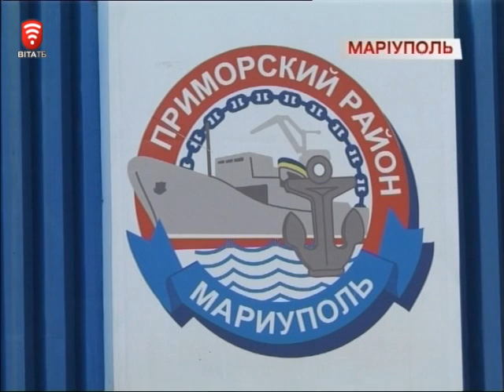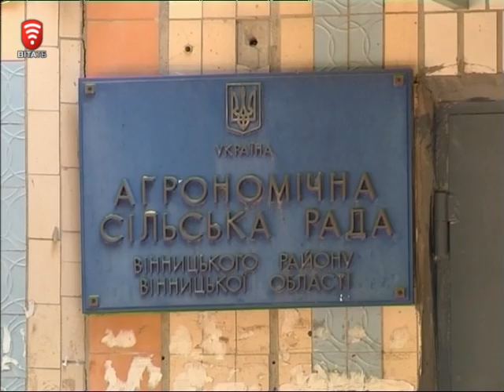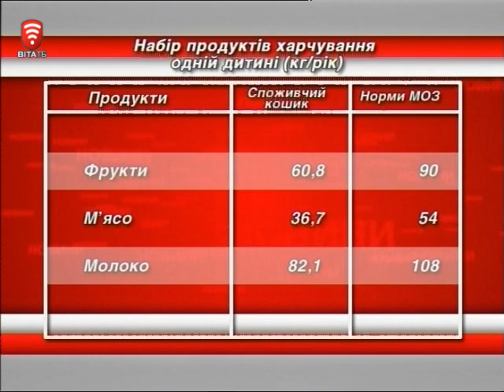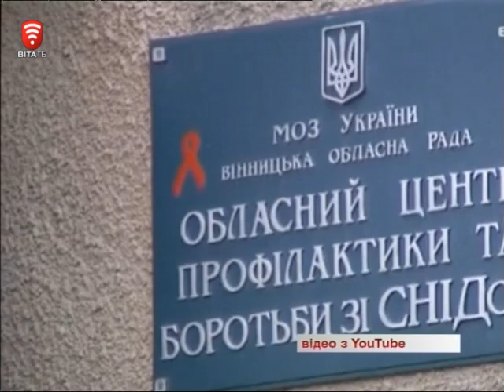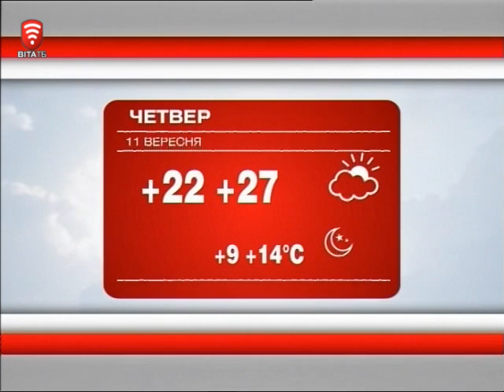Телеканал ВІТА новини 2014-09-10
Допомога на фронт – 12 тон гуманітарки відправили  в зону АТО
Сервіс по – сусідські
Споживчий кошик – вміст мінімальний
Сам на сам зі СНІДОм  - нерайдужні перспективи  України